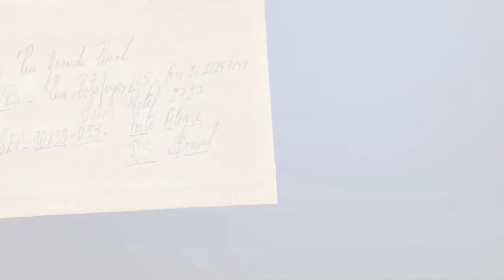Como cultivar hibiscos - Rio Grande Rural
Como cultivar o hibisco? Essa é a dúvida técnica de um telespectador, que vamos responder no quadro Emater Responde. Para responder a pergunta, nossa equipe conversou com o agrônomo da Emater/RS-Ascar no Escritório Municipal de Porto Alegre.

Marta Tejera
José Cabral